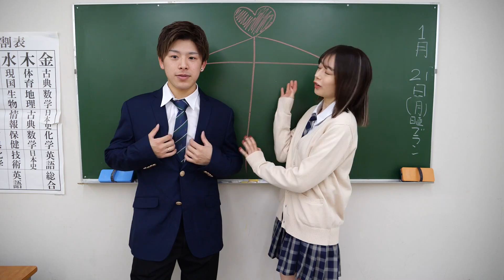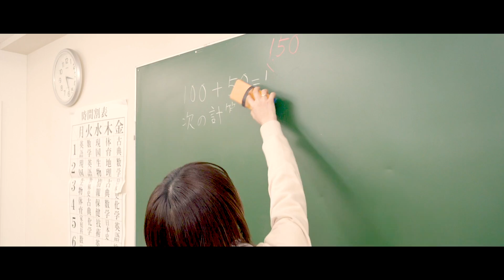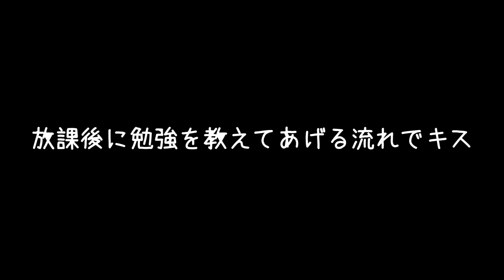高校時代から好きでした。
こんちゃす！！